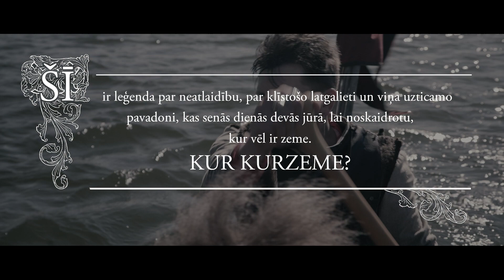Klīstošais Latgalietis NAMEIZ II | Pusnakts šovs septiņos | 05E30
Slavenā Nameiz stāsta turpinājums.
Pilnu raidījumu skaties Latvijas Mobilais Telefons Mājas viedtelevīzijā un lietotnē LMTStraume un REplay.lv

Kā arī jaunos "Pusnakts šovus" skaties katru ceturtdienu plkst. 19:00, Latvijas Mobilais Telefons Mājas viedtelevīzijā un lietotnē
Un katru piektdienu plkst. 22:10, Latvijas Televīzijas 1. kanalā vai

Gribi redzēt Pusnaktsšovs dzīvajā?